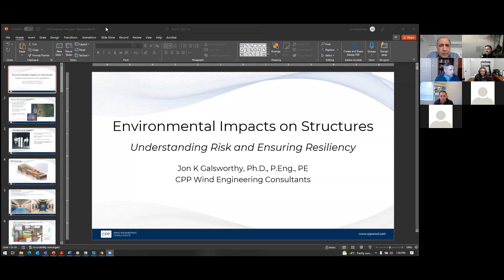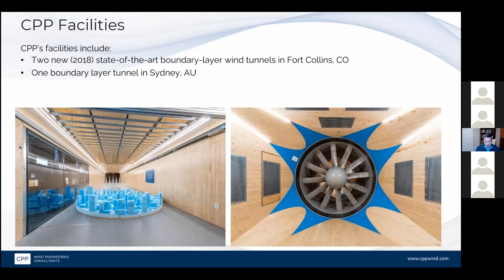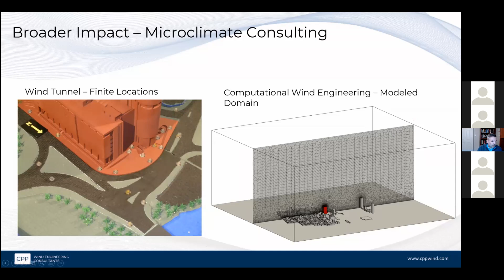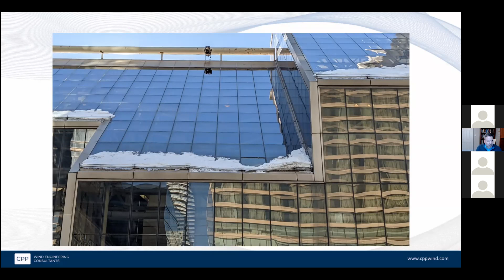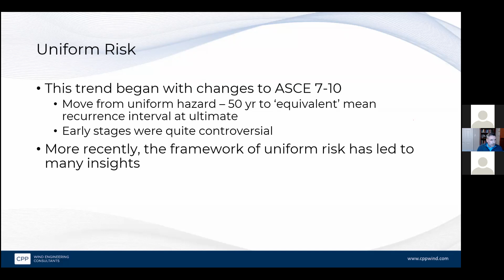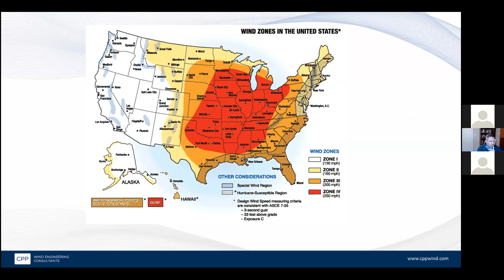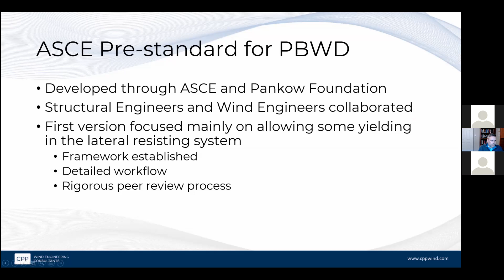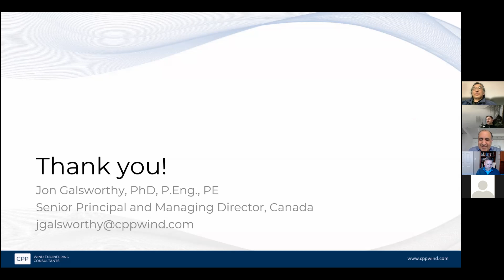Civil Seminar (Winter 2022) | Jon Galsworthy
Title: Wind Impacts on Structures - Understanding Risk and Ensuring Resiliency

Designing structures in a changing climate to resist the impacts of wind raises a number of questions. What hazard or wind speed should be considered in the design? Does the type of windstorm change the design? How does one understand uncertainty and risk beyond the building code? How should design adapt to achieve performance goals including cost effectiveness and resiliency?

The field of wind engineering has developed to look at these questions and more in a detailed framework to assess uncertainty and risk. Understanding wind impact begins with assessing the hazard by storm type from hurricanes to small-scale and intense thunderstorms to large-scale synoptic systems (e.g. Nor’Easters). Among the largest sources of uncertainty is the wind loading coefficients for a particular structure when compared to data available in model codes such as NBCC and ASCE 7. Project-specific data derived from site-specific data and wind tunnel modeling improves reliability. A detailed study of performance objectives may also point to various options of mitigation for wind-induced motion and deflection in buildings and structures. Mitigation of motion through supplemental damping to ensure occupant comfort, to understanding wind-induced vibrations and their effects of all building systems are part of a full assessment of risk and resiliency.

The presentation will go into some detail on each of these points including select case studies in New York and Florida to demonstrate range of design scenarios.